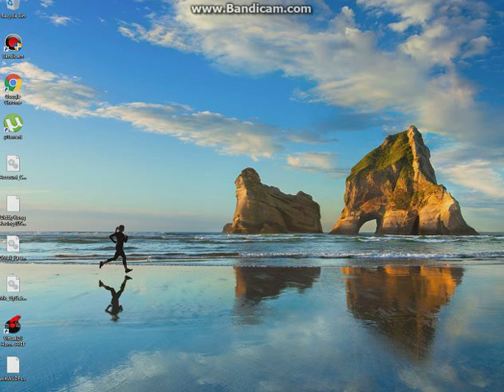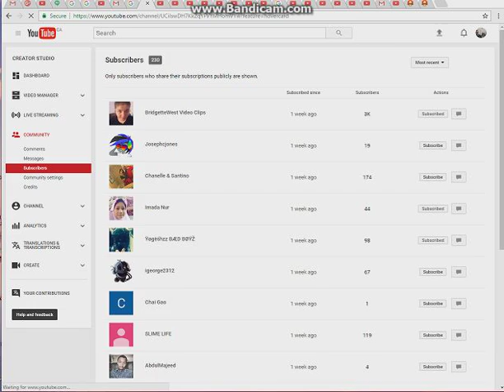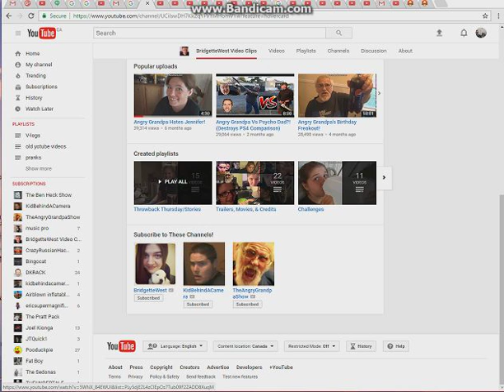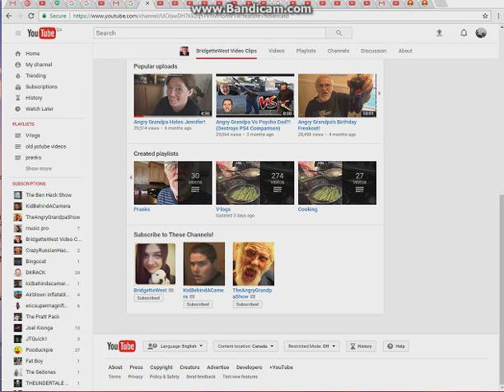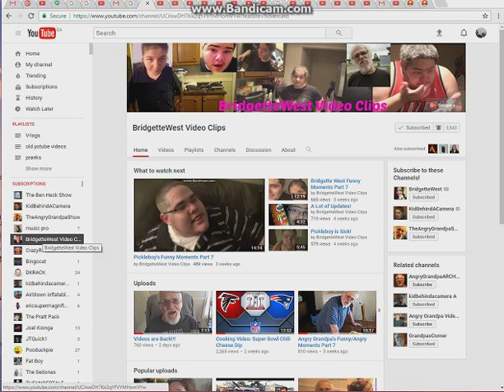internet!!!!!!!!!!!!!!!!!!!!!!!!!!!!!!!!!!!!!!!!!!!!!!!!!!!!!!!!!STOP IT NOW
NO MORE! OK